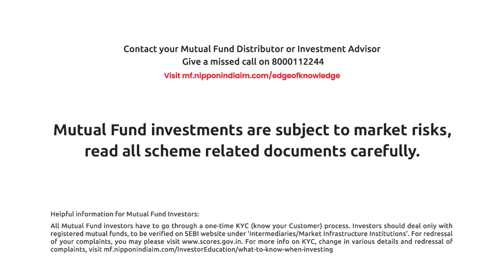Why fall for fickle returns, when you can rise with steady progress?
Long-term wealth creation requires a steady and disciplined approach for consistent and favorable investment outcomes.

Running after fickle returns may lead to severe disappointments.

Strong Processes and Risk Management help you achieve your goals steadily and sustainably.